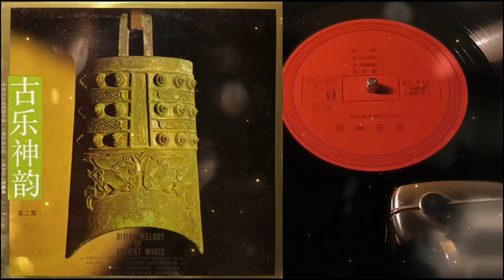《古樂神韻》 / 淒涼犯 / 寒鴉戲水 / 上海民族樂團 / 上海電影樂團 / 中國古樂器演奏專輯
中國古樂器演奏專輯《古樂神韻》
0:00   1.淒涼犯
4:15   2.寒鴉戲水
上海民族樂團、上海電影樂團演奏